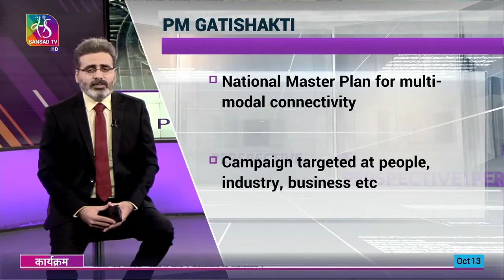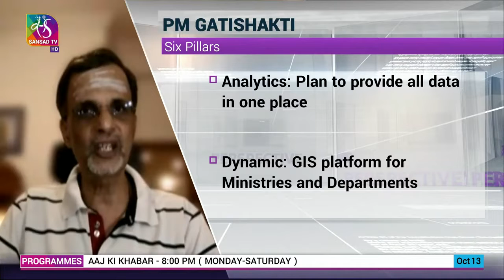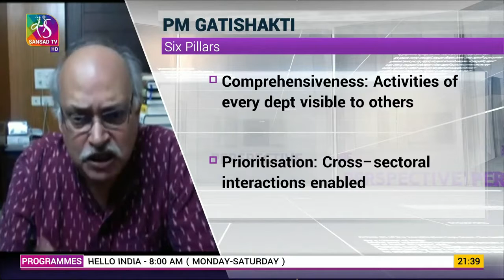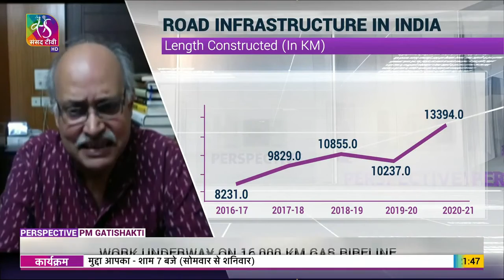GatiShakti: Push for Multi Modal Connectivity | Perspective | Sansad TV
In this episode of the Perspective Prog. based on GatiShakti: Push for Multi-Modal Connectivity. Infrastructure creation in India had suffered for decades from multiple issues such as lack of coordination between different departments. This not only caused great inconvenience but was led to wasteful expenditure. Last few years have seen unprecedented focus on Infrastructure projects. Now a National Masterplan for Multi-Modal Connectivity- PM Gatishakti has been launched by Prime Minister Narendra Modi to address the key issues of infrastructure development through institutionalizing holistic planning for stakeholders for major infrastructure projects. Instead of planning & designing separately in silos, the projects will now be designed and executed with a common vision. This master plan will incorporate the infrastructure schemes of various Ministries and State Governments. It will also leverage technology extensively including spatial planning tools with ISRO imagery. This move will enable all Ministries and Departments to visualize, review and monitor the progress of cross-sectoral projects, through the GIS platform. It will also provide the public and business community information regarding the upcoming connectivity projects, other business hubs, industrial areas and surrounding environment.

Guests:
1. Sudhendu Jyoti Sinha, Advisor, Infrastructure Connectivity, NITI Aayog
2. A. K. Bhattacharya, Editorial Director, Business Standard
3. Dr. V. A. Nageshwaran, Member (Part-Time), Prime Minister's Economic Advisory Council

Producer: Amit Srivastav, Sagheer Ahmad